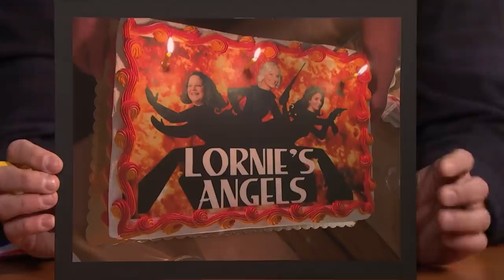Rachel Dratch Made Amy Poehler Cry on Her Birthday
Amy Poehler talks about being Seth's first Late Night guest eight years ago, celebrating her birthday with Tina Fey and Emily Spivey and taking an Enneagram personality test.

Rachel Dratch Made Amy Poehler Cry on Her Birthday - Late Night with Seth Meyers